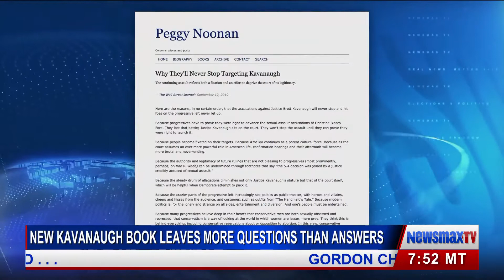Chris Wilson Joins NewsmaxTV to Discuss Latest Kavanaugh Claims -- Aired 09/23/19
WPAi CEO Chris Wilson joins Newsmax Now on Newsmax TV to discuss the most recent claims leveled against Justice Kavanaugh